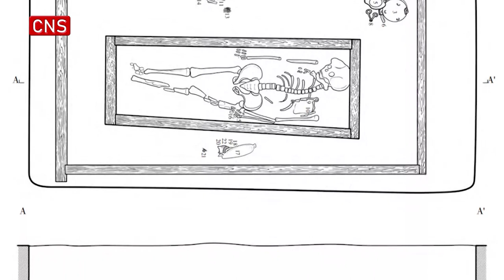Two tombs discovered in Shanxi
Two tombs from the late Spring and Autumn Period (770 B.C.-476 B.C.) have been discovered at a cemetery site in Wenxi County of north China's Shanxi Province, announced by Shanxi Provincial Institute of Archaeology on Thursday.

A total of 36 pieces (sets) of funerary objects have been found in one of the burials, while the other unearthed a total of 10 pieces (sets) of funerary objects, including bronze, pottery and jade.

It is presumed that the two burials are joint burials of a couple according to the burial location and artifacts.